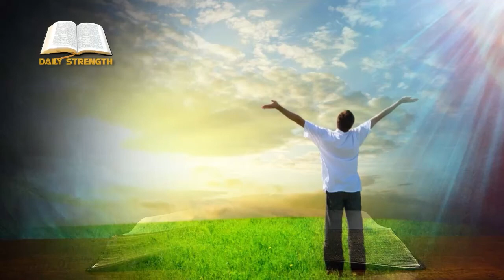உனக்கு சமாதானம் I Daily Strength I Redeemer's Ministries I Bro.L.Samuel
வாரத்தின் முதல்நாளாகிய அன்றையத்தினம் சாயங்காலவேளையிலே சீஷர்கள் கூடியிருந்த இடத்தில், யூதர்களுக்குப் பயந்ததினால் கதவுகள் பூட்டியிருக்கையில், இயேசு வந்து நடுவே நின்று: உங்களுக்குச் சமாதானம் என்றார்.